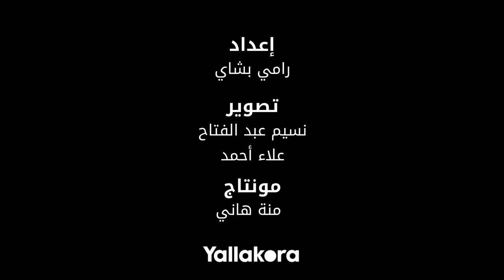الحسيني سمير: المشكلة الأكبر للزمالك هي "التمويل".. والرعاة كانوا بيخافوا يتعاملوا مع النادي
تصوير:نسيم عبد الفتاح - علاء أحمد
مونتاج: منة هاني